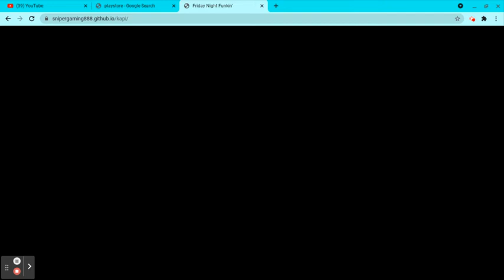vs Kapi part 1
hhohohohohohohohohhohoiamsanta